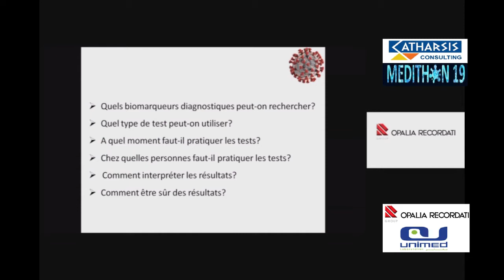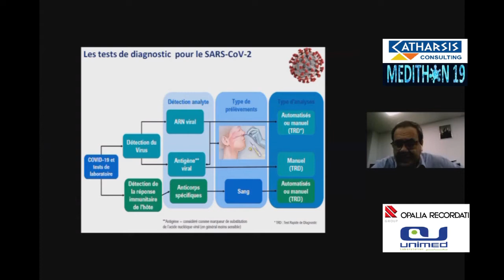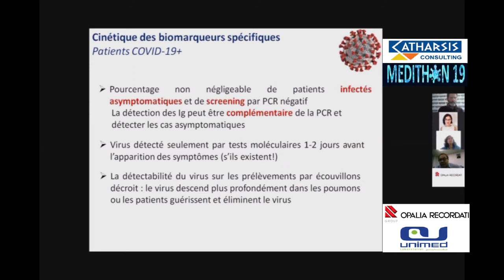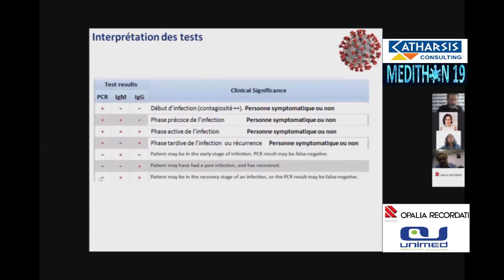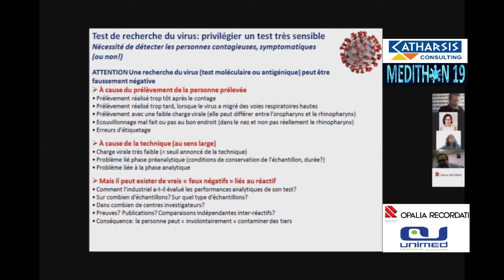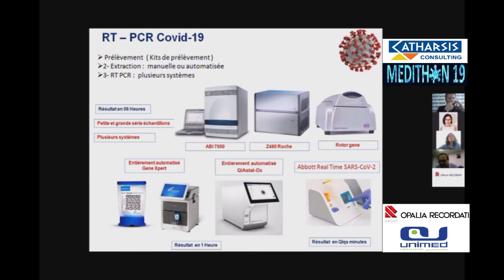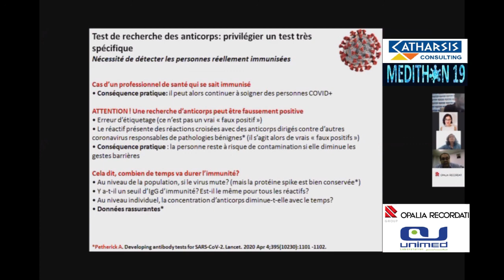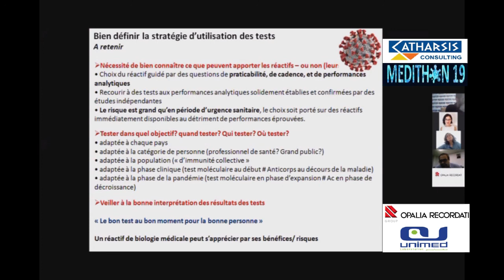MEDITHON 19 - Conférence Dr Reda Djedjik - Diagnostic biologique du COVID 19